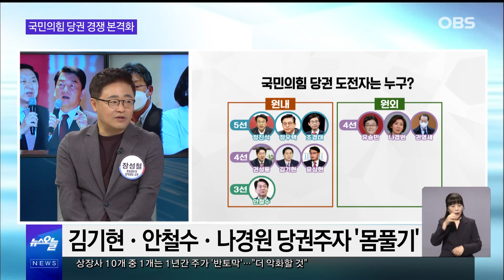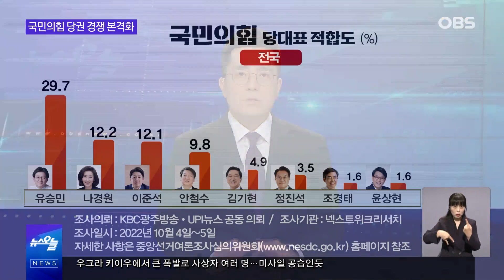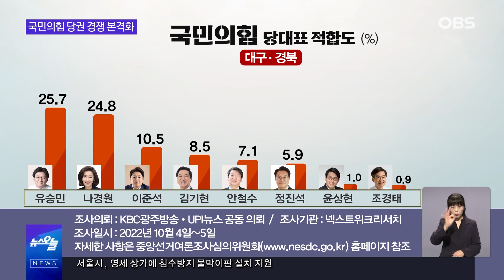여론조사 독보적 1등 유승민, 이준석 도움과 함께 '당대표 출마'한다?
국민의힘의 차기 당권을 둘러싼
당 내부의 대립이 심화되고 있습니다.
당권주자들은 일찌감치
몸풀기에 나선 상황인데요.
'친윤계'로 불리우는 김기현, 안철수 의원과
'비윤계'로 불리우는 유승민, 조경태 의원 등이
견제구를 주고받고 있습니다.
이러한 와중, 유승민 의원은
현재 여론조사에서 7주 연속
1위를 달리는 등 독보적으로
앞서나가고 있는데요.
이준석 전 대표의 도움을 받으며
당대표에 정식으로 출마할지
간추린 오늘에서 살펴보시죠.